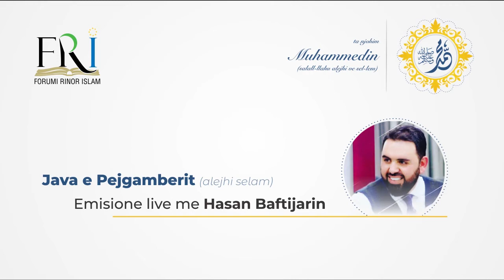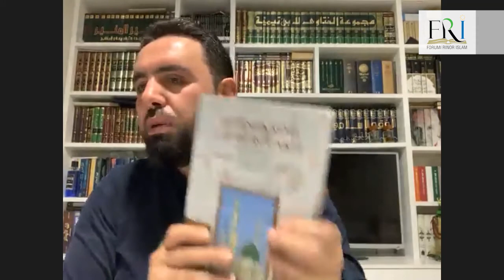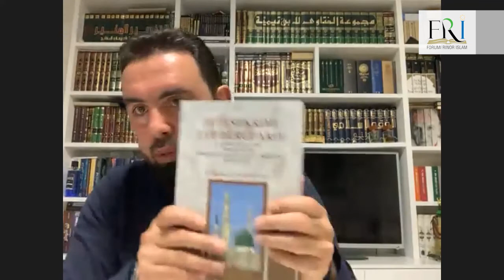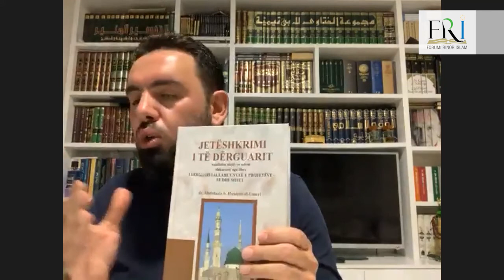"Java e Pejgamberit (alejhi selam)", me Hasan Baftijarin - Mysafir: Mr. Sabahudin Jashari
Në kuadër të fushatës "Ta njohim Muhamedin (alejhi selam)", emisioni "Java e Pejgamberit (alejhi selam)" me Hasan Baftijarin.
Mysafir: Mr. Sabahudin Jashari

Organizator: Forumi Rinor Islam